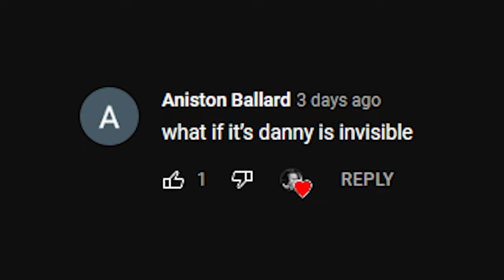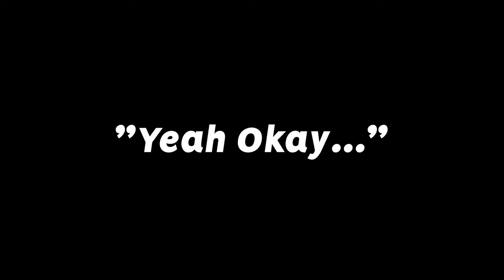He's INVISIBLE... is it enough to take me down?